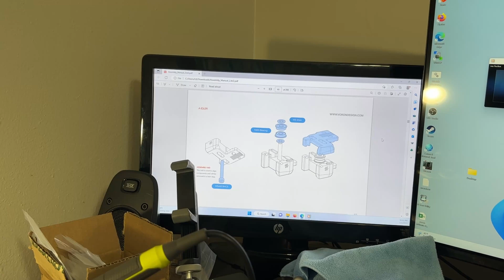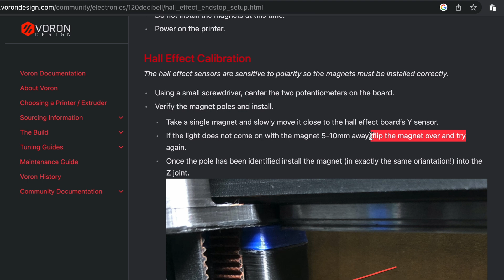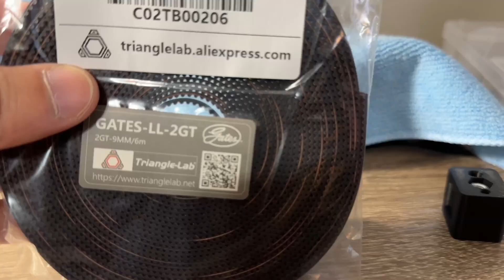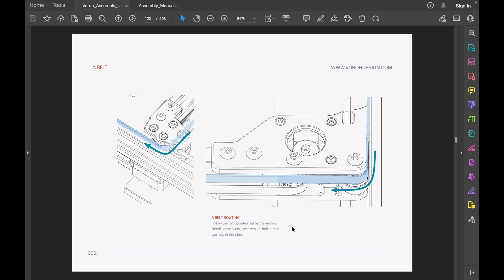DIY Voron 2.4r2 Part 7: A/B Drives and Idlers, Gantry, Belts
Want to build your own Voron 2.4r2 3D printer at home? In this step-by-step DIY series, I’ll walk you through the entire assembly process so you can print your own parts, prototypes, and custom creations while saving money in the long run. The Voron 2.4r2 is one of the most powerful and precise CoreXY 3D printers, perfect for DIYers, hobbyists, and makers looking to take control of their printing needs.

🏡 What You'll Learn in This Video:
✅ ASSEMBLING and MOUNTING A/B drives, idlers, and motors
✅ ASSEMBLING and MOUNTING the X carriage, XY joints, Z joints, and flying gantry
✅ PROS of using microswitches for a tested and proven setup
✅ CUTTING and proper ROUTING of A/B and Z belts
✅ PROPER tensioning of all belts
✅ SQUARING the flying gantry to ensure proper printer operation

Building your own high-quality 3D printer can be rewarding and cost-effective! Whether you're printing functional parts, home repairs, or creative projects, the Voron 2.4r2 is a powerful DIY tool for any homeowner or maker.

00:00 - A/B Drives and Idlers
02:07 - Gantry Assembly
04:27 - Z Belts and Hall Effect
07:41 - Gantry Alignment
08:32 - A/B Belts and X Carriage